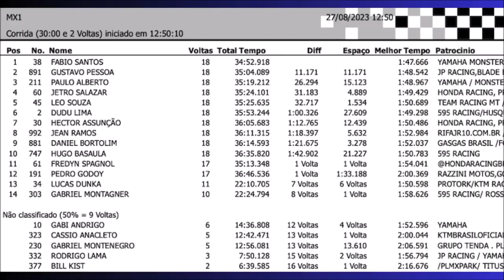MX1 em Campo Grande pelo BRMX 2023